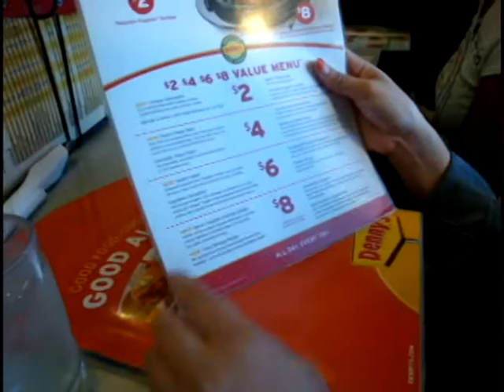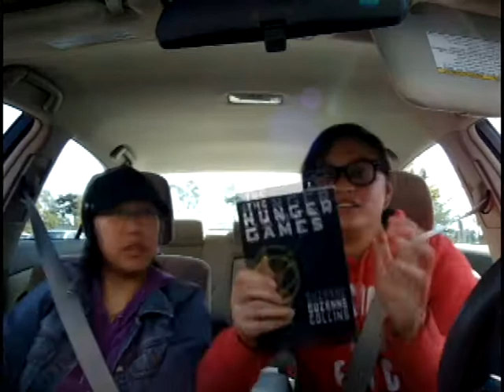sept21 2010- The Beginning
Quickly, the song at the end is Destiny's Child- Happy Face from the survivor cd. I dont own n e thing.. i hope it doesnt get disabled -_- i. Need 2 make sum music i can use...

Random beginning to trying to vlog on a regular basis. I didn't want it to be super long so the day will be continued in the next video. I might be able to put it up later today... maybe not.

I'm not too concerned with editing at this point, these are just casual vlogs.